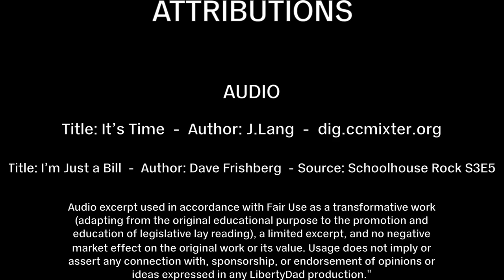S2E8 (41) Race-Relations: Unproductive Dialogue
In this episode, Josh Fields is unable to join me. I turned this into a slightly shorter bonus episode, and speak to a few common claims made from both sides of this debate. These comments were spurred by conversations I observed over the recent Coca-Cola, "be less white" controversy.

Since this episode was a bit last minute, I skip the bill review and focus on discussing why these few comments are unproductive and how to identify others.